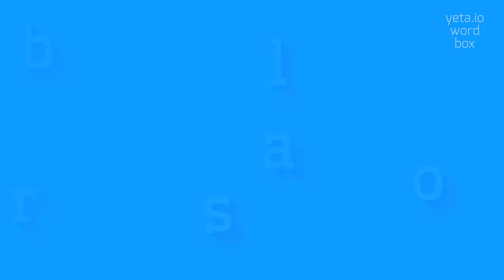How to say "robalos"! (High Quality Voices)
Watch in this video how to say and pronounce "robalos"!